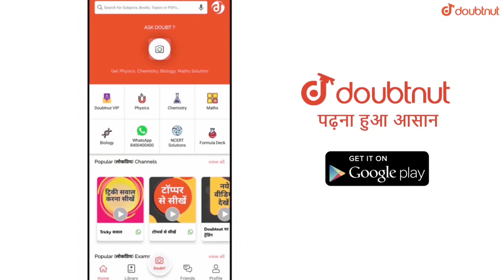SUMMER LAND NEW EVENT EXPLAINED IN PUBG MOBILE || GET 12000+ POPULARITY POINTS & AUG SKIN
More Features

1) Saari important books milengi solved video solutions ke saath

2) Previous year papers, Important PDFs, Question Bank

3) Tips,Tricks & Concept Videos Topic-wise

4) Crash Course, Mock Tests, Quiz

5) India's biggest student's community

& much more

Hello Friends,
Watch this latest video of pubg mobile where I provided full information about new event ramadan.

▶️Intro Song👇
Still Looking

▶️Background Song👇
Whales and Gynoaa NCS